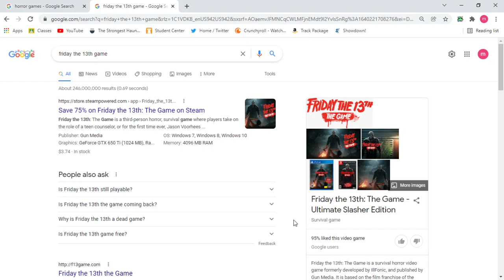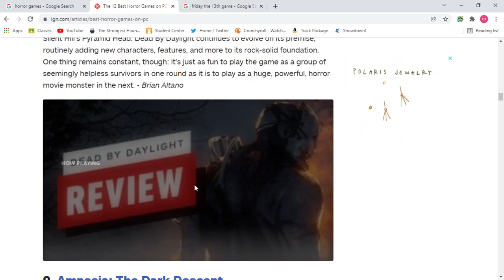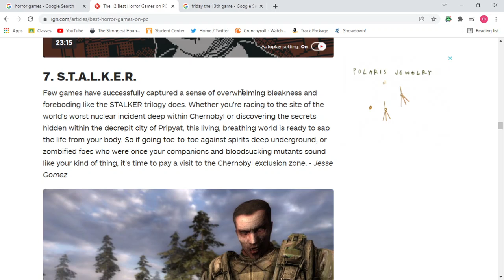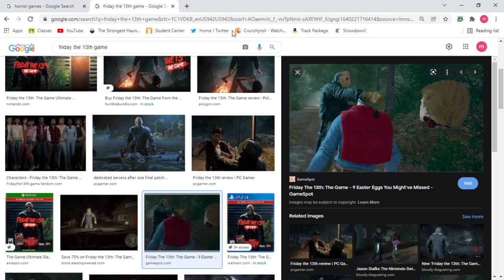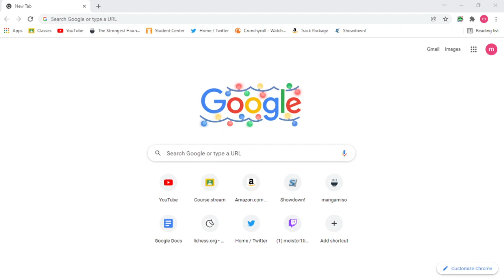Why I Will Never Play Horror Games On This Channel